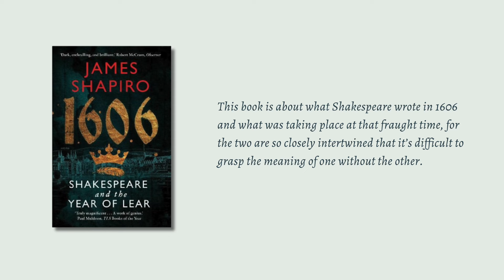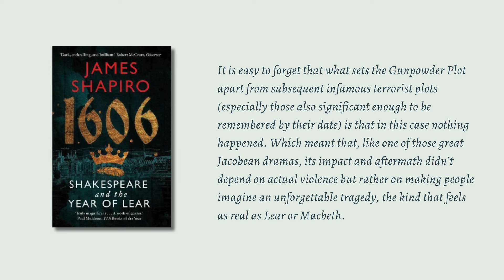Books I read in May & early June 2024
Here are all the books I read in May and early June. I won't repeat the titles that I've talked about in stand alone videos already. Enjoy!
2:08 James Shapiro
7:40 Andrew Peterson
13:13 Emily St John Mandel